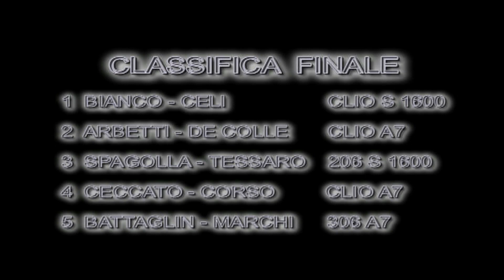RALLY SCHIO 2005 - ARCHIVIO BELLUNOVIDEO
RALLY SCHIO 2005
IMMAGINI ARCHIVIO BELLUNOVIDEO
DAL DVD - TRIVENETO 2005